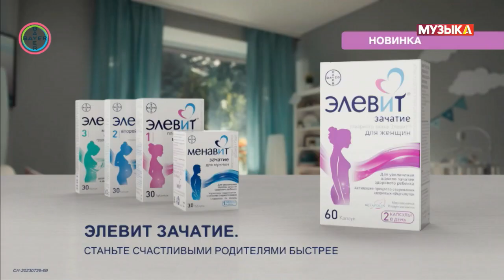Начало эфира после профилактики канала Музыка (Кыргызстан). 14.11.2023